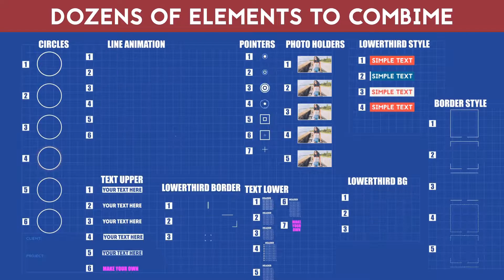Ultimate Call Out Builder | After Effects template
Last Update: 3 November 16
Created: 26 March 15
After Effects Version: CC 2014, CC, CS6, CS5.5, CS5
Length: 00:20
Resolution: Resizable
File Size: 796MB
Category: (elements)

Description: One more update for you! Now you have all the Callouts animated IN and OUT. So now you have 7 different types of Callouts and separate projects for their 5 sec animation IN and OUT (for easy use). Some more elements added to make your Callouts even more unique. Combine them to get exactly what you want! Catch up TWO more Call-Out templates. Now you have them 7 in total! New fresh way to make you your projects more interesting. Get hundreds of variants using this Ultimate tool! Added 1 more Call-Out...